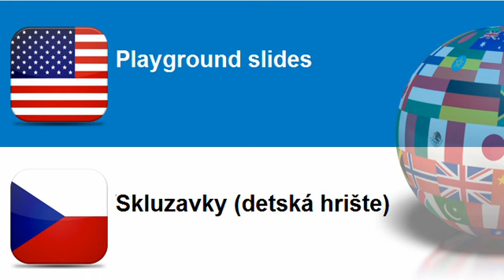Learn Czech vocabulary Topic = Playground equipment